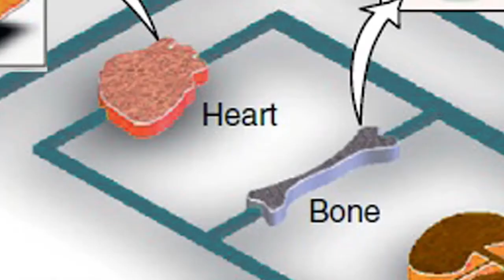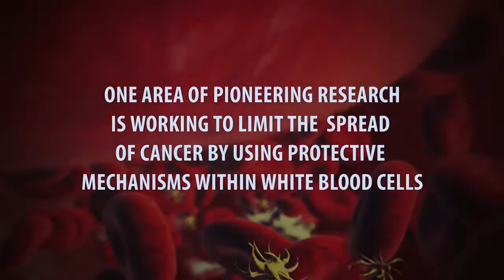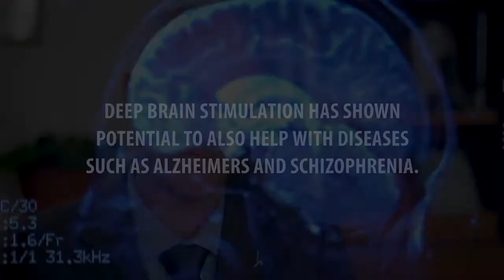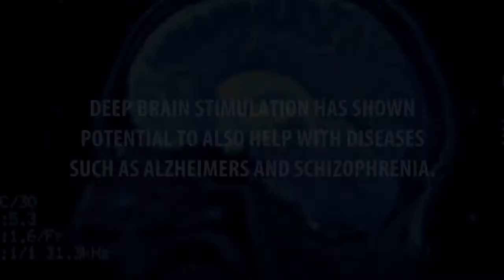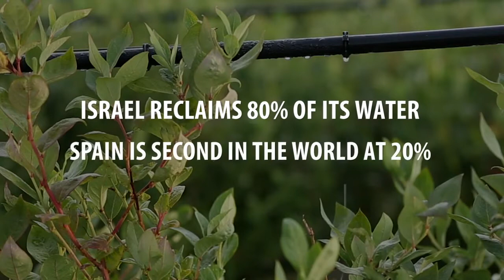The Hebrew University International Impact